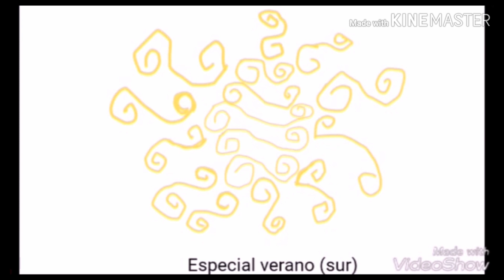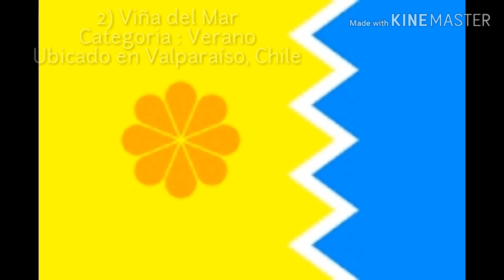Especial de Verano (Sur) | Especial de Invierno (Norte) | Leer Descripción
Perdón por subirlo en nochebuena y retrasarme, es que estaba investigando de que se tratara el especial y como llegue a la conclusión de que esto es una lista, estaba pensando de tratara y cuales serian los puestos. Pero al fin, después de 4 días acabe.